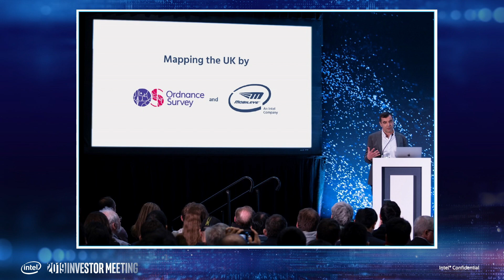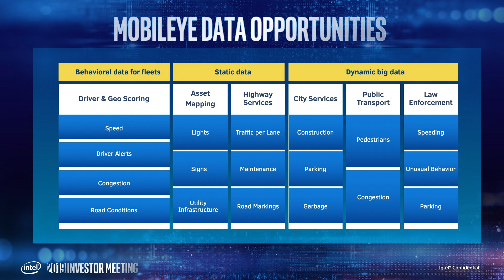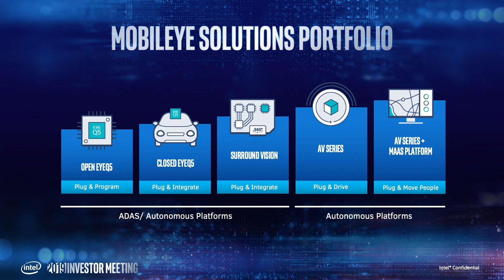Mobileye and Intel Go 'All-In' on Robotaxi Opportunity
Speaking to Intel investors from London, Professor Amnon Shashua, Intel senior vice president and president and CEO of Mobileye, declared that transportation as a service, as enabled by robotaxis, is a game-changer for mobility. He announced that Mobileye & Intel are “all-in” on the global robotaxi opportunity with the right combination to scale cities quickly. “Intel aspires to a leading position in this market top to bottom," Shashua said. "We can and are building the full solution. We know that we have the products and market position to deliver an accident-free world.”